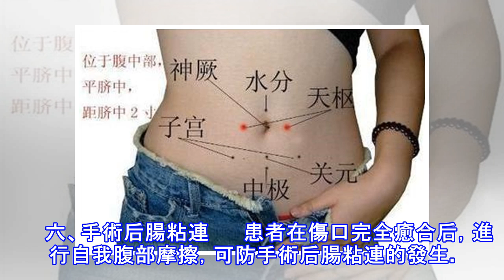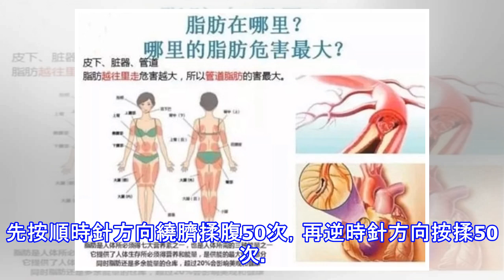腹部按揉利於減肥，常揉腹部的好處多！！！你知道多少個?多到讓你尖叫!!